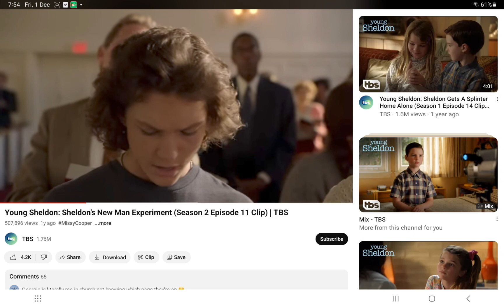3 December 2023